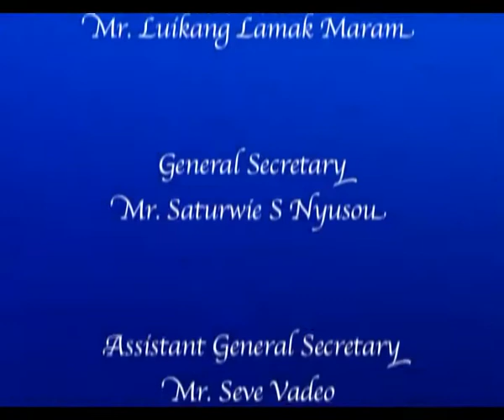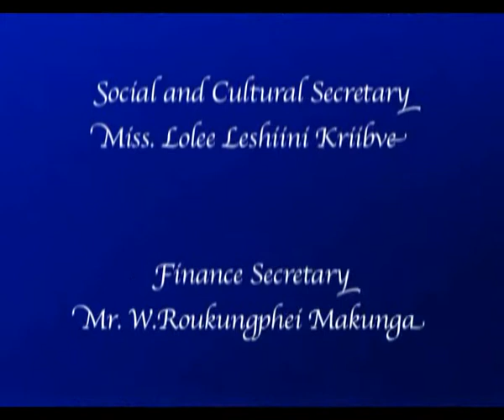Nagas Nite 2008 Music Session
45th Nagas Nite cum Freshers' Meet